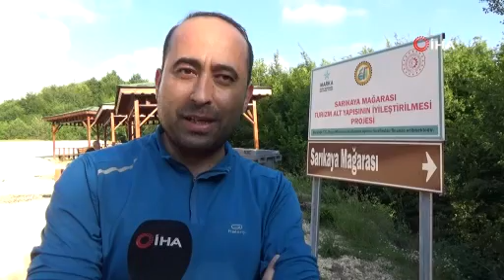KARADENİZ’İN EN UZUN MAĞARASINA ZİYARETÇİ AKINI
Düzce’nin Yığılca ilçesinde bulunan Karadeniz Bölgesi’nin en uzun mağarası Sarıkaya ziyaretçi akınına uğruyor. Büyük ilgi çeken mağara, ziyaretçilerini hayran bırakıyor.
Şelaleleri, su tünelleri, sarkıt ve dikitleri ile Sarıkaya Mağarası büyük ilgi çekiyor. 717 metre uzunluğundaki alanı ziyaretçilerine açık olan Türkiye’nin en uzun mağaralarından birisi olan mağara, Türkiye’nin en büyük 10. mağarası olarak biliniyor. Geçtiğimiz yıllarda restorasyonunu yapılarak hizmete açılan Sarıkaya Mağarası’nı binlerce kişi ziyaret etti.